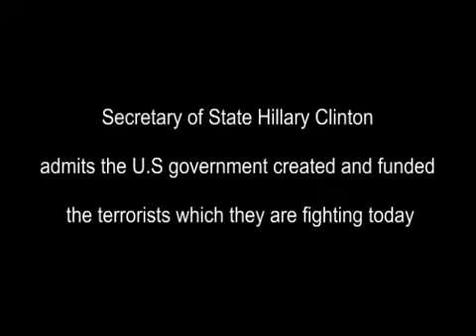Hillary Clinton: "We trained same Al Queda that we are fighting today"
not claiming any rights.